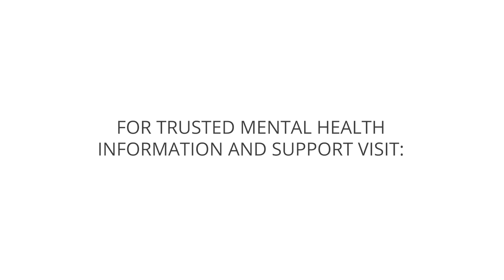Welcome to 'The Life: LGBT Mental Health' Blog with Hayes Mitchell | HealthyPlace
Hayes Mitchell welcomes you to 'The Life: LGBT Mental Health and shares some of his hopes for the blog going forward. Take a look.
'Introduction to Hayes Mitchell, Author of ‘The Life: LGBT Mental Health’'

Hayes Mitchell, new blogger on LGBT mental health, talks about his experience as a trans person and how that has affected his mental health.

▷ See the latest posts on the 'The Life: LGBT Mental Health Blog'